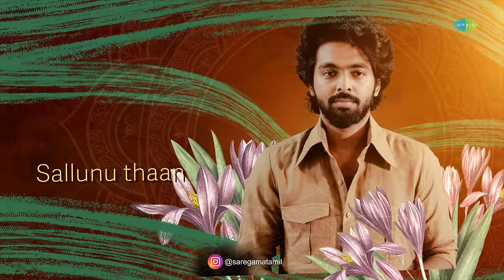Chakara Muthey - Lyrical | Rebel | GV Prakash Kumar, Mamitha Baiju | Nikesh RS | Siddhu Kumar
Presenting the third single "Chakara Muthey" from 'Rebel' starring G. V. Prakash Kumar, Mamitha Baiju. Written and directed by Nikesh.R.S. A GV Prakash Musical!

Chakara Muthey
Composed and Arranged by Siddhu Kumar
Singers: Navakkarai Naveen Prabanjam, Gold Devaraj
Lyrics: Vignesh Ramakrishna
Music Producer: Lakshmikanth M
Live Percussions: Shruti Raj
Mixed and Mastered by Abin Pushpakaran
Recording Engineers: NaveenKannan, Ramprasad Nachimuthu
Studios: Blu Academy, Blu Records, WAVS Audio Studio (Coimbatore)

Movie Credits:-
Starring : GV Prakash Kumar, Mamitha Baiju, Venkitesh.vp, Shalu Rahim, Karunas, Adhithya Baskar, Kalloori Vinoth, Subramaniya Siva
Directed by : Nikesh.R.S
Director of Photography : Arun Radhakrishnan
Art : Pappanadu c. Uthayakumar Bfa
Editor: Vetre Krishnan
Action : Sakthi Saravanan
Lyrics : Arunraja Kamaraj
Costume Designer : Kalai.UM, Vinod Sundar
Makeup : P.Mariappan
Choreography : Sabarish
SFX : A.Sathish Kumar
Mix : Harish
Stills : E.Rajendran
Publicity Design : Yuvaraj
Colorist: Sriram
VFX : Lorven Studios
Co-Directors : A.Bharathi Raja - Balakrishnan.S
Associate Director : Manikandan.V - Valadi Balu Kittappan - Dineshkumar Ganeshan
Digital Promotions: Digitally
PRO : Yuvaraj
Production Executive : M.Santhosh Kumar & P.Kalaiselvam
Production Co-ordination : Ev DINESHKUMAR
Executive Producer: AG Raja
Co-Producer: Neha Gnanavelraja
Produced by : K.E. Gnanavelraja
Banner : Studio Green